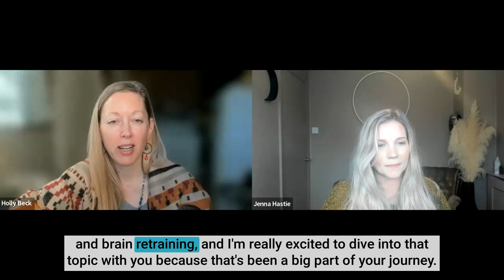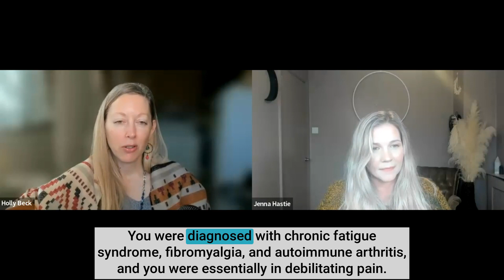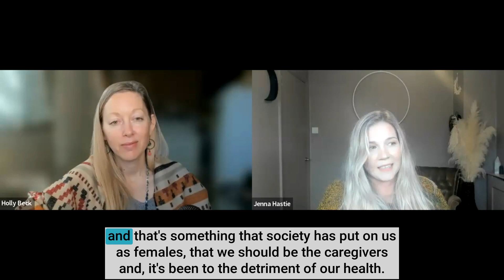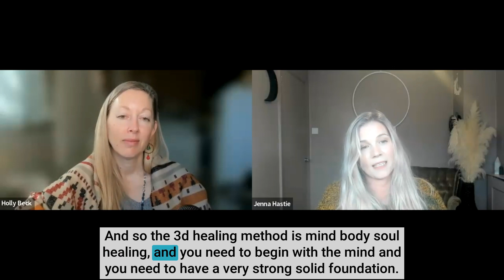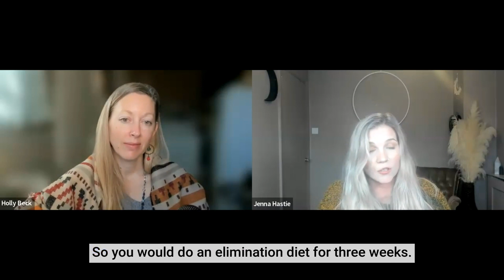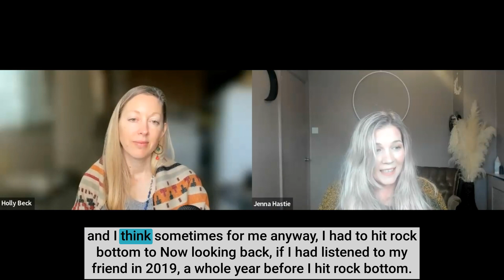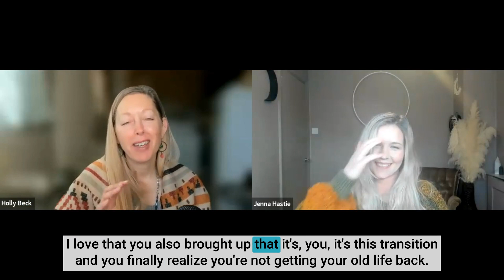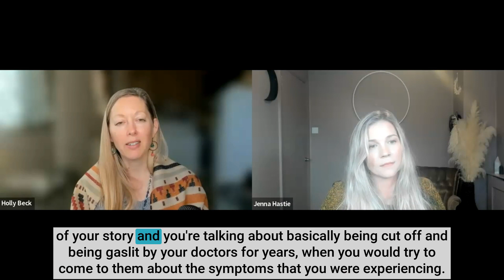#72: Healing in 3D with Jenna Hastie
Jenna Hastie is an internationally recognised autoimmune and chronic illness root cause specialist, coach, and bestselling author. In 2012, she began noticing mystery symptoms of fatigue, brain fog, lethargy, and migraines which eventually led to diagnoses of chronic fatigue syndrome, fibromyalgia, and axial spondyloarthritis.

Jenna's journey of self-healing merged her extensive medical knowledge with neuroscience, ancient wisdom, and spiritual practices. The resulting 3D healing method, a holistic approach addressing the mind, body, and soul, became her lifeline, and led her to remission, medication-free and pain-free, & defied the expectations of a chronic and progressive autoimmune disease.

Listen to learn:

*The catalyst that brought Jenna out of  being bedridden and in the depths of despair
*How learning about energy brought about Jenna's spiritual awakening
*The percentage of women that have an autoimmune diagnosis and the possible energetic cause
*Why the experiences you had as a child may be tied into your autoimmune symptoms
*The importance of finding your baseline with subtle movement and exercise is key to improving your stamina
*That there is always hope, even on your darkest day.

If you find this episode valuable, please take a moment to subscribe, leave us a review, and share this episode with at least 1 person who may gain value from it. Thank you so much!

If you are ready to minimize your lupus symptoms, boost your energy, & indulge in life again, I invite you to apply for a FREE Clarity Call with me!

For more free quality content make sure to follow me @iamhollybeck